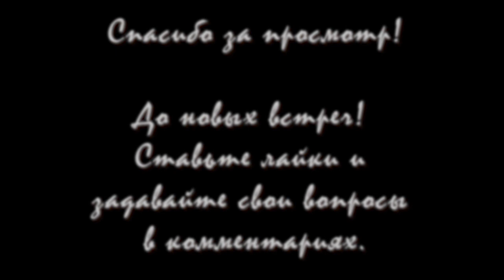Рецепт 3. Пицца сыроедческая. Канал «Сыроедим вместе». Авторы: Сергей Неклюдов и Станислав Лукашёв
Канал «Сыроедим вместе».  Авторы: Сергей Неклюдов и Станислав Лукашёв

Если вы хотите познакомиться с основами сыроедческой кухни и сыроедного типа питания – добро пожаловать!

Здесь подобраны самые простые или самые вкусные рецепты, которые подойдут как для продвинутых сыроедов, так и для начинающих (склонных к блюдомании).

Рецепт 3. Пицца сыроедческая

Ингредиенты:

I. Основа

• 2 ст. пророщенной пшеницы
• 0,5 ст. овсяных хлопьев
• 0,5 ст. семечек подсолнечника (либо любые другие орехи или семена)
• сельдерей или базилик сушеный
• специи по вкусу
• соль морская по вкусу
• 50-100 мл. воды

а также, Вы можете добавить любые тертые овощи или фрукты (такие как морковь, кабачки, яблоки, груши, бананы и т.п.)

II. Соус (взбить в блендере)
• 3 помидора без семечек и кожуры (чтобы соус получился густым)
• 0,5 болгарского перца
• 1 средний шампиньон
• базилик
• масло оливковое

III. Начинка
• 4 черри, порезанные кружками
• шпинат
• руккола и укроп
• 1 средний шампиньон

Экспериментируйте, добавляйте в начинку ваши «фавориты»!